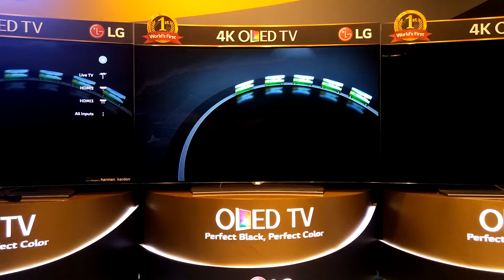LG Curved 4K OLED TV Philippine launch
Consumer electronics giant LG Electronics reinvents home entertainment experience with their industry-leading Organic Light Emitting Diode (OLED) technology.

Early this year in the Consumer Electronics Show (CES), LG Electronics unveiled the latest from their OLED TV line-up featuring 4K Ultra High-Dynamic Range (HDR) technology – marking yet another industry’s first. Before the year ends, LG Electronics brings this remarkable technology to the Philippines and announces its availability in the local market.